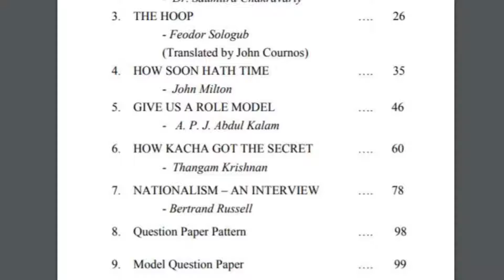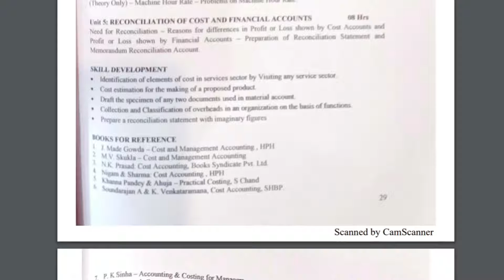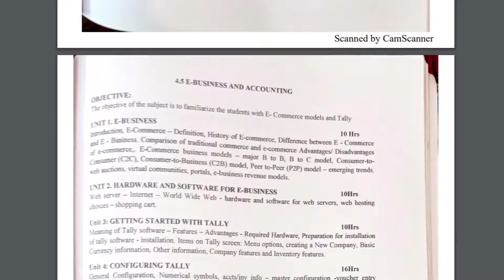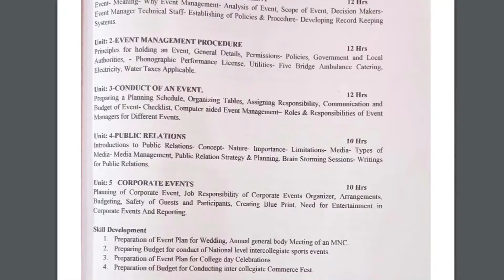4th Sem Syllabus pf B.com Bangalore university || TecH BrainZ